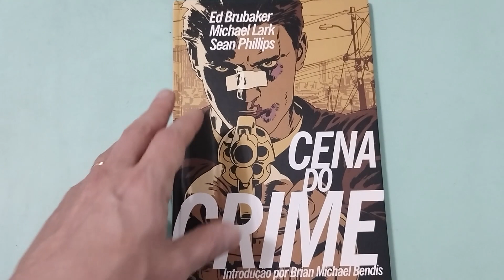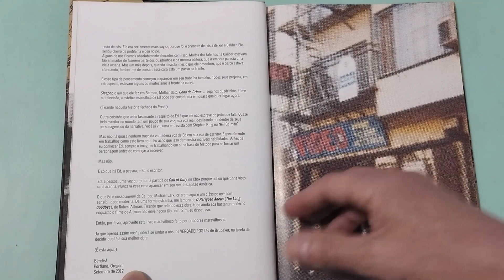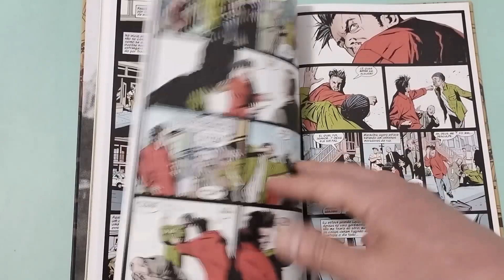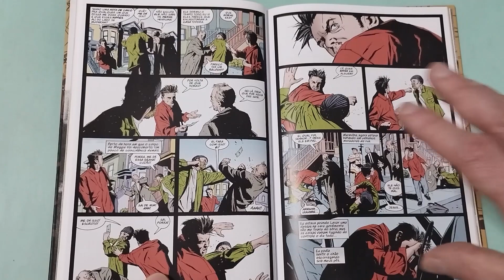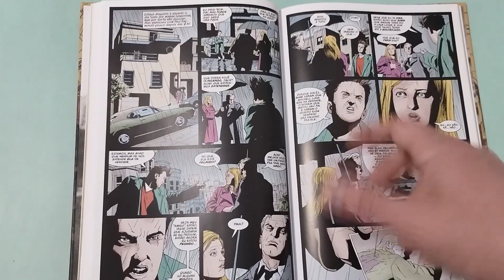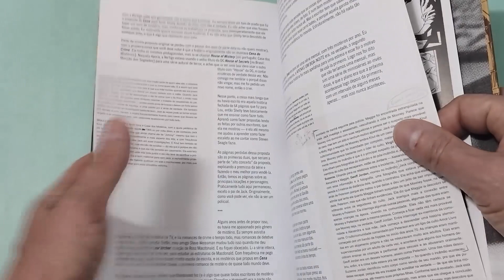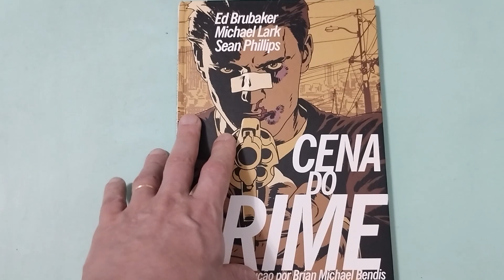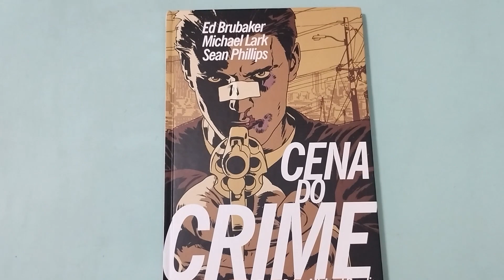Cena do Crime (Ed Brubaker) | Resenha da HQ - Formiga Elétrica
Compre sua edição de CENA DO CRIME

Mais um quadrinho do grande Ed Brubaker sob o selo da Mino, Cena do Crime tem desenhos de Michael Lark, com arte-final de Sean Philips, que se tornaria parceiro regular do escritor. Na trama detetivesca neo noir, temos o detetive particular Jack Herriman, lutando contra seus próprios demônios enquanto aceita um estranho caso de desaparecimento que se ramifica para algo muito maior.

Confira mais uma resenha de HQ em nosso canal!